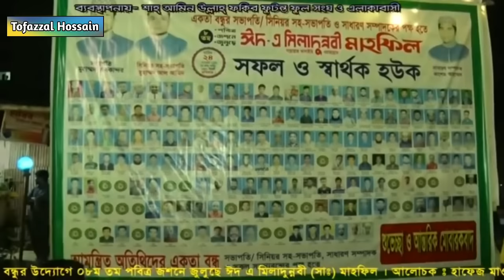বুকফাটা কান্নার মোনাজাত । মাওলানা তোফাজ্জল হোসেন ভৈরবি । Mawlana Tofazzal hossain Monajat । Monajat